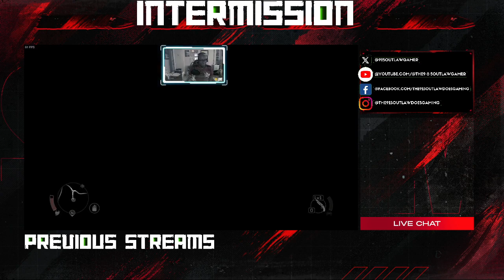NEW!!! "Let's Play! Classic: ASSASSIN'S CREED: SYNDICATE Gaming Livestream Walkthrough Ep. 014"